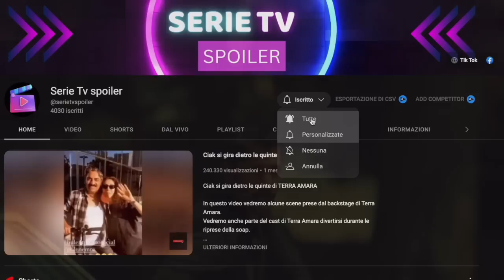TERRA AMARA Zuleyha confessa ad Yilmaz che Adnan e' suo figlio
Ciao e benvenuti a tutti,
Oggi vedremo insieme, forse uno dei momenti cruciali di tutta la trama di Terra amara.

La strada che porta alla verità sulla paternità di Adnan è costellata da imprevisti e colpi di scena. La terza stagione di Terra Amara ci terrà con con il fiato sospeso per tanti episodi, mentre ancora Yilmaz non sa ancora di essere il padre di Adnan.

Ma adesso, ripercorriamo insieme le ultime importanti tappe che hanno portato alla rivelazione che Zuleyha farà ad Yilmaz.
Dopo il matrimonio con Yilmaz, la dottoressa Mujgan ha diverse occasioni e motivi per notare il legame profondo che tiene unito suo marito a Zuleyha.

E la gelosia, purtroppo, la farà da padrona...

Guarda fino alla fine il video per scoprire che cosa accadrà in queste puntate dense di colpi di scena.